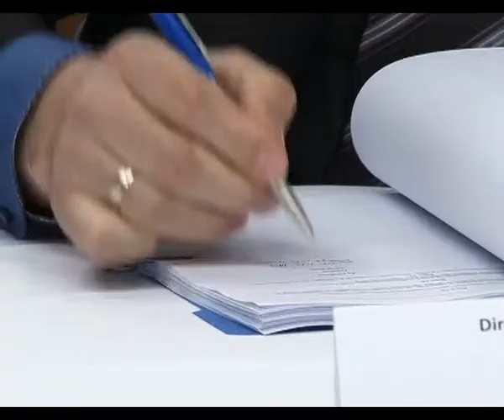POTPISIVANJE UGOVORA TTU 21 04 2017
POTPISIVANJE UGOVORA TTU